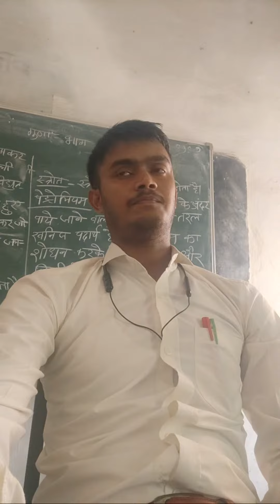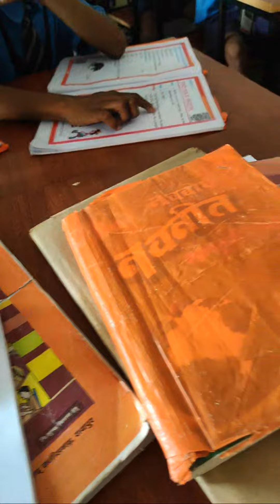Highlight 0:19 – 5:19 from csgyan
👉👉AbOuT ViDeO:-

Video hastag

🔴SCRIPT -SELF
🔴VIDEO SHOOT- OPEN CAMERA
🔴VIDEO EDITING -FILMORA SOFTWERE AND KINEMASTER, LAPTOP HP

A  Video by CHANDRABHAN SINHA🙏🙏🤟🤟